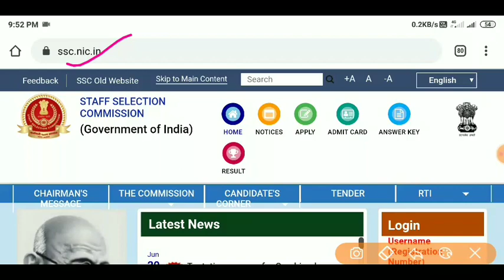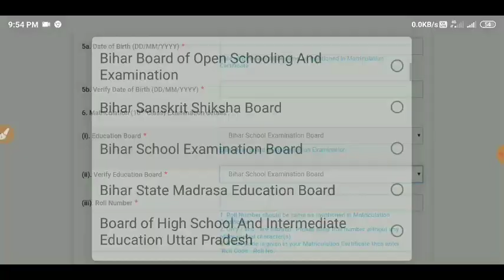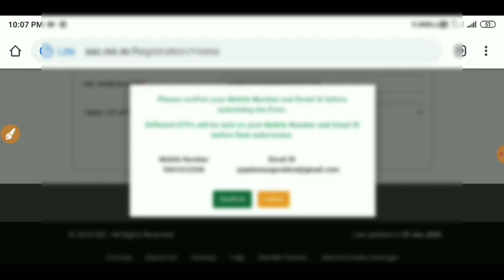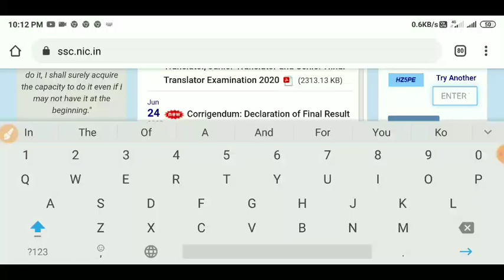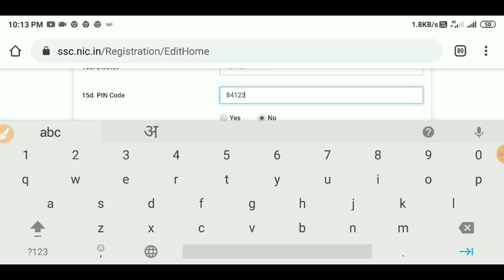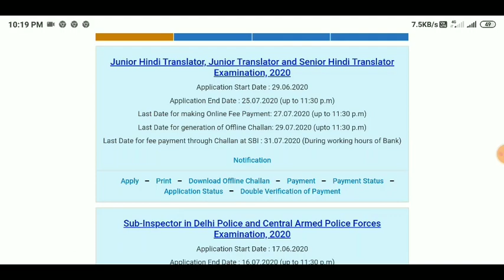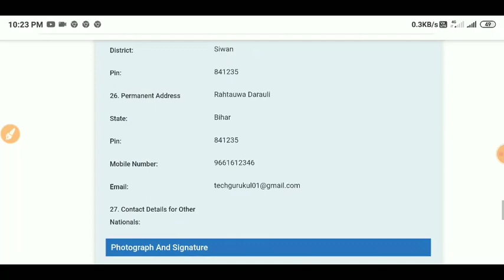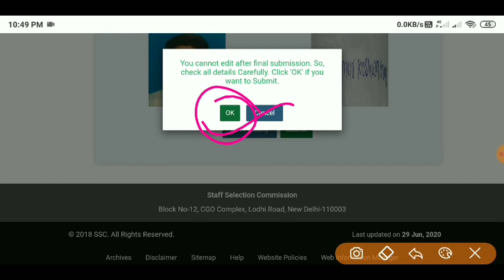SSC Junior Hindi Translator online form 2020 SSC How To Apply Online Form 2020